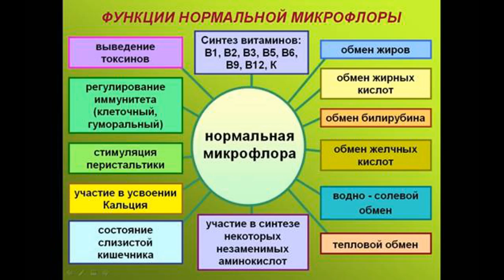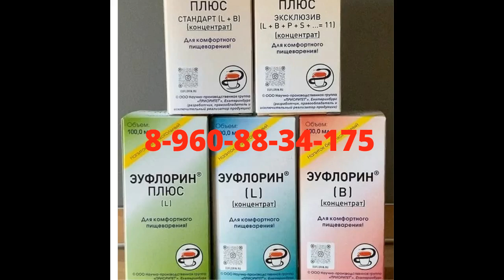Гармония-бактерии-человек-космос.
❗️   Гармония во всем. Микробы-природа-человек-космос!
❗️Здоровье душевное и физическое! Как все связано!
         💥 Люди привыкли связывать своё здоровье с образом жизни, экологией, погодными условиями, генетической предрасположенностью к определённым заболеваниям. Однако мы редко задумываемся о том, что миллиарды бактерий внутри нас могут влиять не только на боль в животе и высыпания на коже, но и на развитие сахарного диабета, инфаркта, атеросклероза и даже на наши мысли, эмоции и поведение.
       💥 Лишь одна из десяти клеток в теле человека является собственно человеческой. Остальные девять — это различные микроорганизмы. В основном бактерии и грибы. Бактерии есть в каждой части нашего организма, но больше всего их в кишечнике — около 100 триллионов! Это бактериальное сообщество, которое составляет до двух-трех килограммов от всей массы тела человека, называют микробиомом.
     💥 Изменяя микробиом- мы изменяем свое здоровье, изменяем мир. Мы становимся другими. Меняется здоровье, настроение, все вокруг нас.
 Вот так мир природы взаимосвязан от микроба до человека и Космоса.
  Вот так!
    💥  Бифидо и лактобактерии Вам в помощь! Это лучшие отечественные препараты изменяющие мир вокруг нас, так как мы начинаем жить в гармонии с природой. А это залог здоровья!
       ☝️  Ключи к здоровью и гармонии: 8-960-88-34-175(вайбер/вайцап)